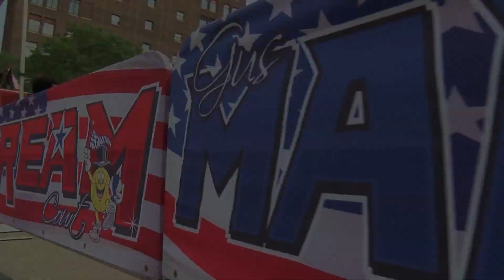Highlights from the 2019 Gus Macker Tournament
JTV has a full array of news and information, as well as a 24/7 live feed available on our website: jtv.tv.  We are South Central Michigan’s number one source for community news, information and entertainment. Join the over 80,000 households that have connected with us via three cable systems. Stay up to date on Jackson by visiting us on Facebook, Twitter and Instagram